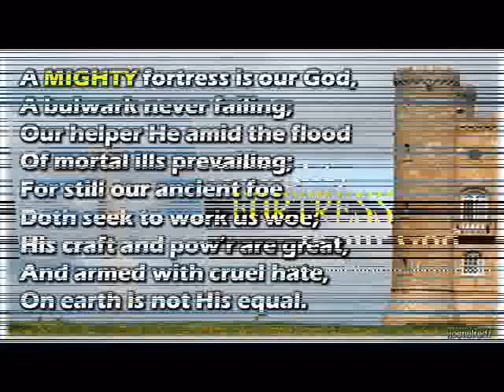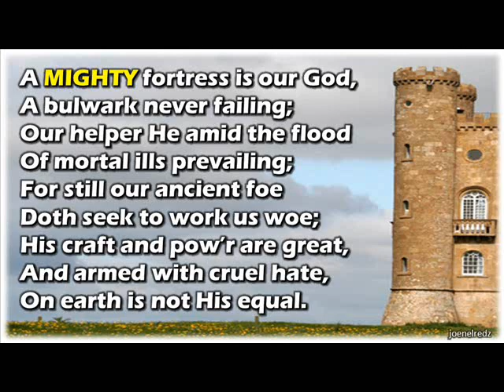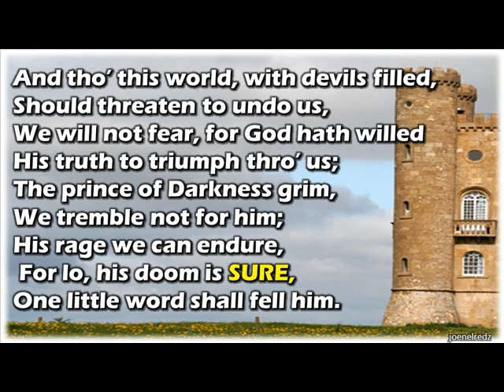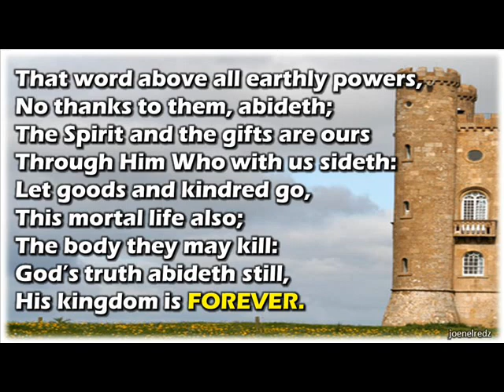A Mighty Fortress is our God